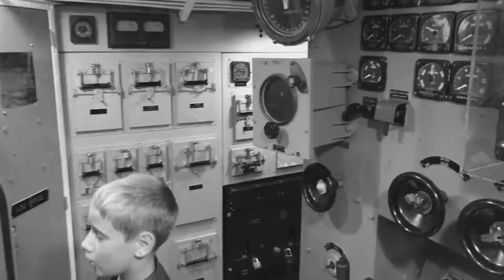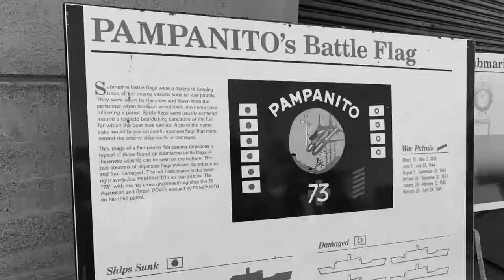USS Pampanito San Francisco's Fisherman's Wharf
USS Pampanito (SS-383) is a World War II Balao class Fleet submarine museum and memorial.